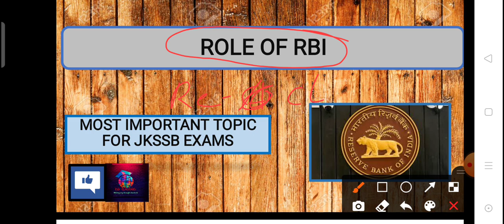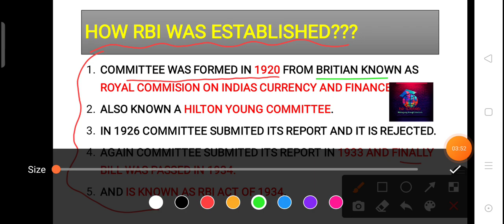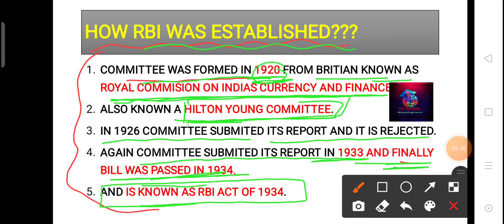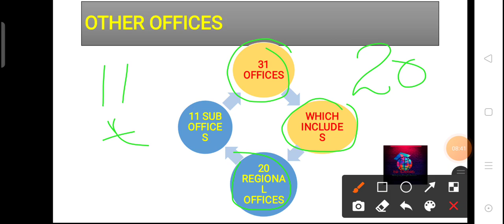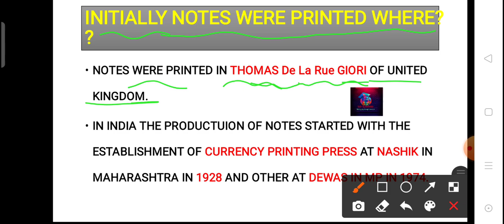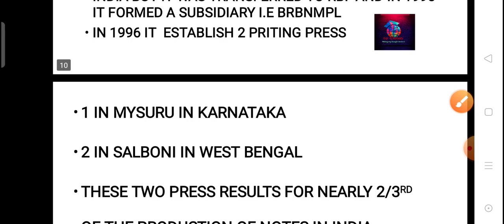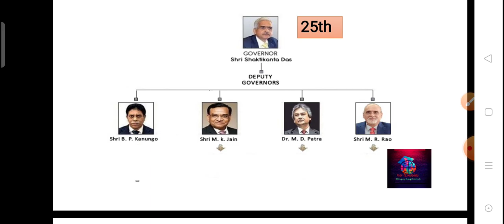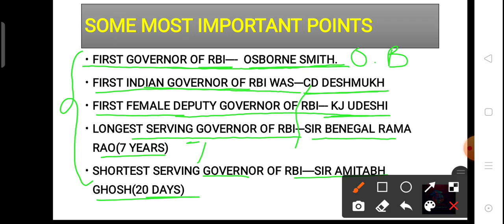LEC 1: ROLE OF RBI || WHERE NOTES WERE BEING PRINTED ? ? ? ? (PART 1)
Today, I'll be talking about ROLE OF RBI (PART 1)

J&K RE-ORGANISATION ACT 2019

Keep sharing😀
Keep supporting 😃